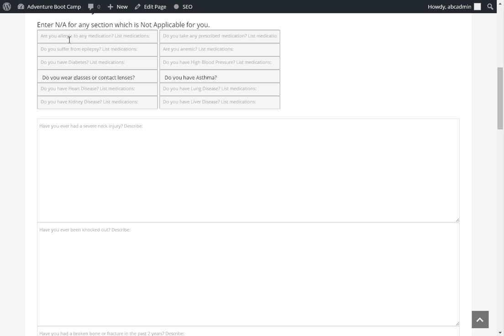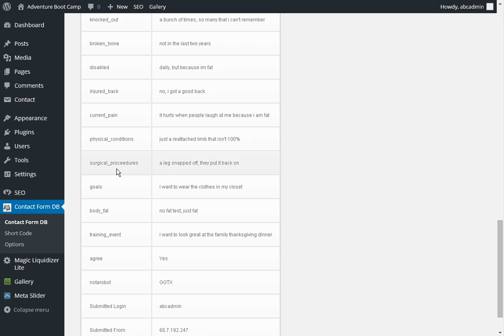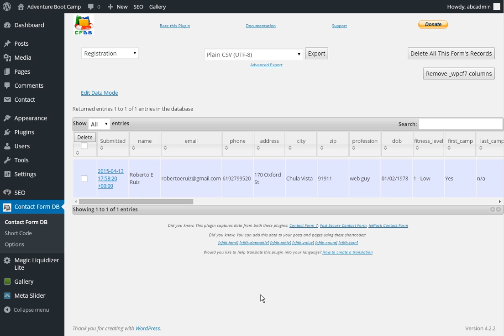WordPress - View your camper registrations